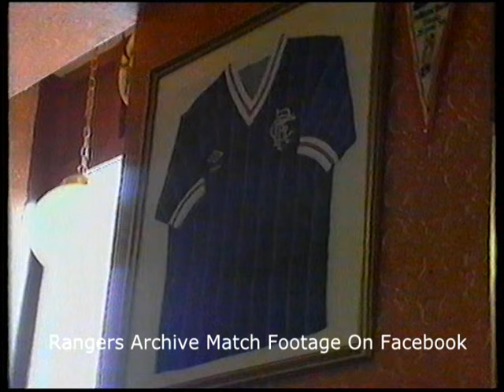10th July 1989 Mo Johnston signs for Rangers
TV news reports from the day Mo Johnston signed for the World's most successful club